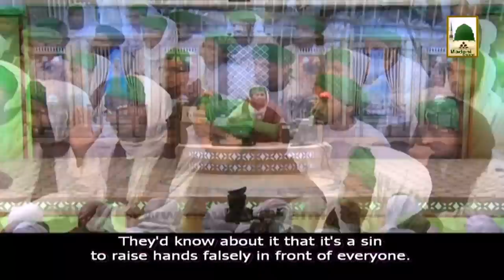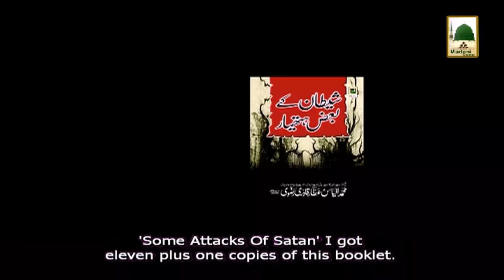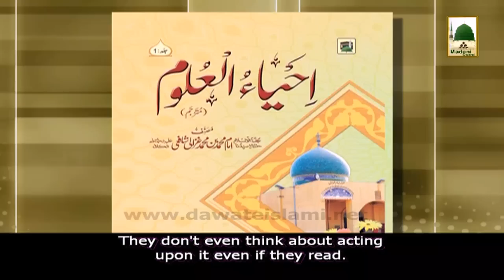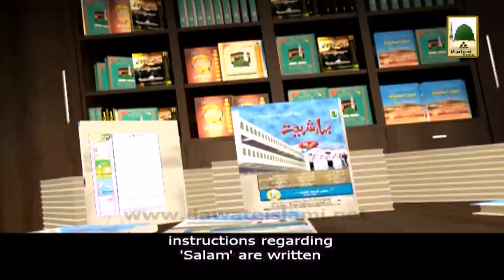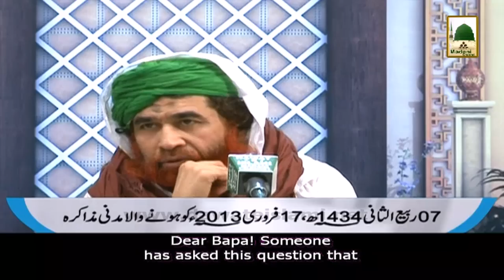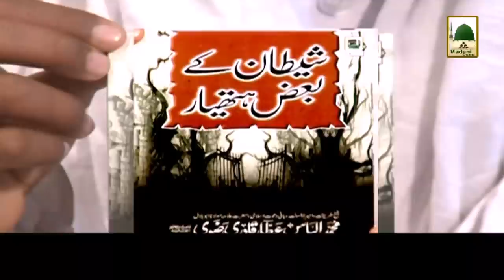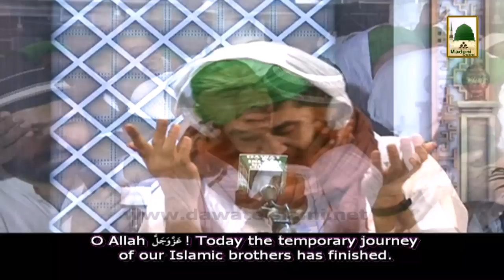Madani Muzakra - Ikhlas - Maulana Ilyas Qadri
Shaikh e Tareeqat Ameer e Ahle Sunnat Maulana Ilyas Qadri distributed very good Madani Pearls about - Ikhlas - in one of the famous Program of Madani Channel namely; Madani Muzakra.